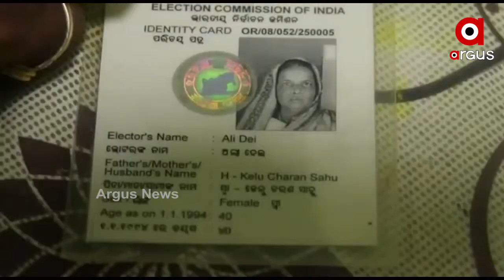Various steps taken by the Election Commission for trouble free voting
ନିର୍ବାଚନରେ ସମସ୍ତେ କିପରି ସହଜରେ ମତଦାନ କରିପାରିବେ ସେଥିପାଇଁ ନିର୍ବାଚନ କମିସନ ତରଫରୁ ବିଭିନ ପଦକ୍ଷପ ନିଆଯାଇଛି l ଚଳିତ ବର୍ଷ ପିପିଲି ଉପ ନିର୍ବାଚନରେ ବୟୋଜ୍ୟେଷ୍ଟ ନାଗରିକ ପାଇଁ ପୋଷ୍ଟାଲ ବାଲାଟ ବ୍ୟବସ୍ଥା କରାଯାଇଛି ...